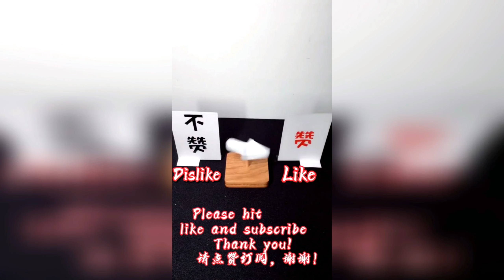【喜七七】去老婆公司上班但不能暴露關系！結果被同事說是沒出息的親戚！！【抖音tik tok】 合集二！